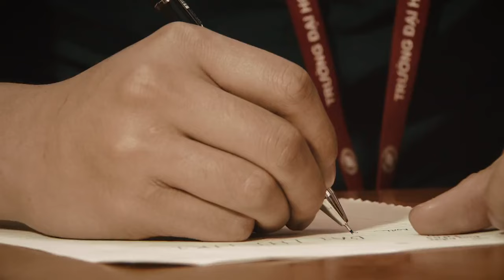Khánh Linh - Về nhà Vũ Minh Tâm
Chàng sinh viên trông vội vàng lắm
Chiều hôm nay thi học kỳ cuối
Với bao nhiêu lo toan trên đường tương lai.
Chị công nhân đang vào nhà máy
Từ phương xa cha già hằng ngóng
Chờ đứa con lau vẫn chưa có dịp về nhà.
Từ xa xa có một bà lão
Kìa đôi vai đang oằn nặng xuống
Gánh rau hôm nay vẫn chưa được bao nhiêu.
Quần bên cao bên thì thật thấp
Miệng rao to tay cầm tập số.
Thằng bé rất mong bán nhanh để dc về nhà.
Đk:
Nơi đâu cho ta bao hơi ấm
Nơi đâu cho ta say ngon giấc,
Có ánh nến có những bữa cơm ngon lành.
Nơi đâu cho ta bao mơ ước
Nơi đâu cho ta tung chân bước!
Có tiếng hát có những phút giây yên bình.
Dù đêm khuya hay trời hừng sáng,
Dù đi xa hay kề gần sát,
Thì bước chân tôi vẫn luôn mong dc về nhà.
Vài ba anh trông bụi lắm,
Hình xăm đen tóc nhuộm vàng trắng
Có hay chăng phương xa mẹ già đang mong.
Một ông kia gương mặt hạnh phúc
Cầm trên tay hoa quà và nến
Tặng đứa con thơ rất mong cha mình về nhà.
Đk:
Kênh Youtube chính thức của Ca Sỹ Khánh Linh